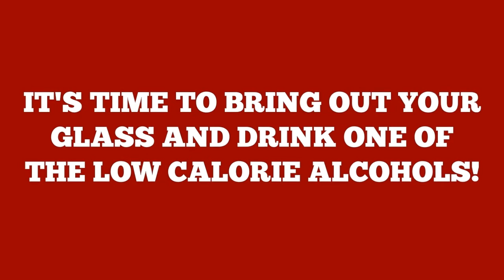Lowest Calorie Alcohol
lowest calorie alcohol video
low calorie alcohol
low car alcohol
low carb beer